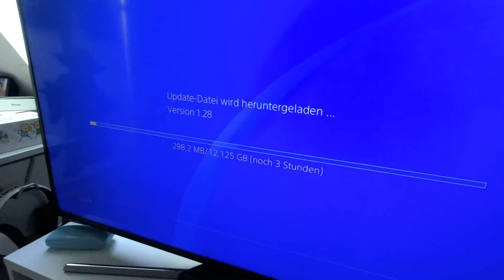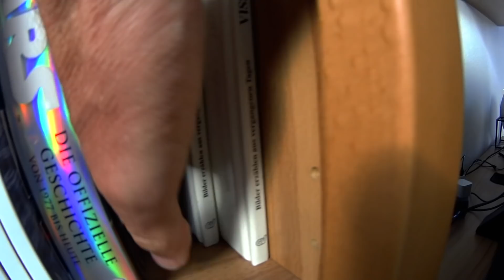Vlog #232 Unser Ostern 2020 + Challenge | Stefan und John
Unser Kamera-Equipment:
Panasonic HC-V550